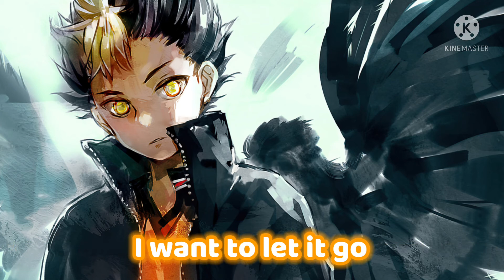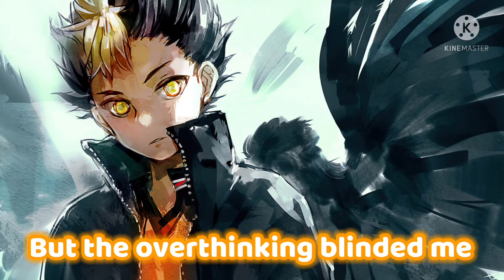Voices | Nightcore ~ Lyrics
Hey, it’s Cate but better known as Iced Nightcores! All my nightcores are made with love and the picture is chosen with much consideration. Served with ice, of course. I hope you enjoy!

🎤LYRICS🎤

Those voices in my head
Keep me awake in bed
They hardly let me sleep
They do not let me rest
The line begins to blur
I don't know if I'm real
It leaves the senses numb
It does not let me feel

They tell me every story
That I already know
They have the past come haunt me
I want to let it go
Every mistake I've made
Words I wish I had never said
If there's a God I'd pray to him
And ask if he could take it all away

I don't know why I'm here
Or what I'm supposed to do
Can someone tell me
With age I get more confused
And no one to tell it to
Can someone help me

Existential
Thoughts experimental
I am going mental
Mind is intellectual
[x2]

Those voices out the door
Try to help and try to give me more
I never thought of ending what I settled for
I always needed more
So I guess that's just me
One addictive personality
I tried to see the light I could never see
But the overthinking blinded me

And I don't know why I'm here

Existential
Thoughts experimental
Mind is intellectual
[x2]

I don't know what this is
And maybe I'm not supposed to
I don't know what you are
But for now I guess I trust you
[x2]

I guess I'll leave it in the air for now

Existential
Thoughts experimental
Mind is intellectual
[x4]

(LYRICS PROVIDED BY AZLYRICS)

✏️PICTURE LINK✏️

💎LEGAL NOTICE💎

If you are the artist of the picture in this video and you are not happy with it being there then drop me an email at ‘ ’ and the video will be taken down as soon as possible.